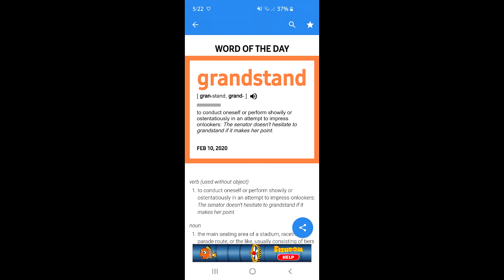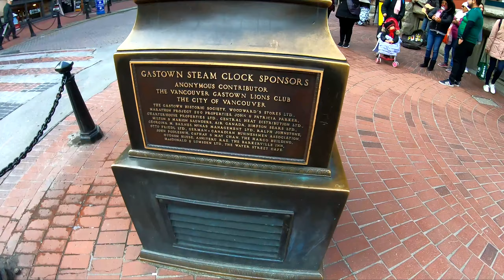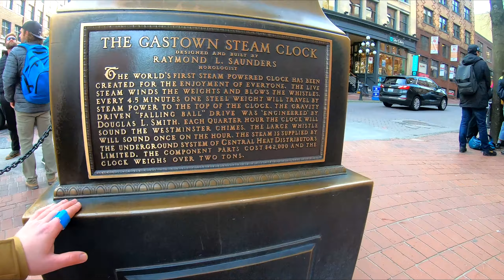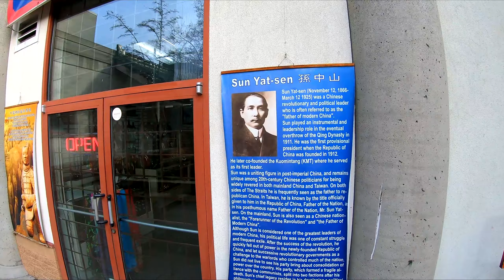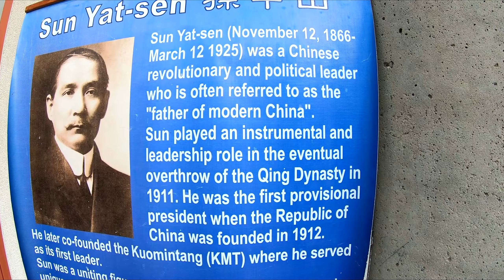[Vlog]Tag 44: Gastown & Dr. Sun Yat-Sen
*Tag 44: Gastown & Dr. Sun Yat-Sen*

Bärenkroate teilt seine Erfahrungen & Erlebnisse mit euch.